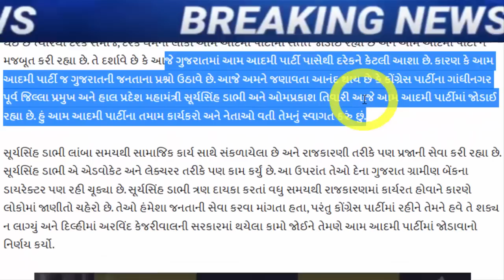આપ ને મળી મોટી ખુશખબરી, જોઈને ચોંકી જશો, Gujarat_News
isudan-gadhvi-welcomed-suryasinh-dabhi-wearing-a-scarf.

AAP gujarat demanded 10% reservation to OBC in local body elections

congress leader jagdish thakor delhi rahul gandhi gujarat assembly elections 2022.

Patidar leaders will meet Bhupendra Patel at the Chief Minister residence tomorrow.

aap-leader-isudan-gadhvi-about-the-bjp-representatives-who-went-to-school-in-delhi.

gujarat-bjp-17-members-team-go-to-delhi-for-watch-delhi-model-gopal-italia-twitt-on-bjp-visit.

દિલ્લી મોડલ જોવા જઈ રહેલા ભાજપના નેતાઓને ઇટાલિયાનો ટોણોઃ 'ડેલે હાથ દઈને પાછા ન આવતા

Congress breaks up again before Gujarat Assembly polls, two more veteran leaders say goodbye to party.

president-cr-patil-gives-hints-and-suggestions-to-bjp-workers-to-cut-tickets-of-old-jogis.

bjp-state-president-patil-again-hinted-that-a-large-number-of-tickets-would-be-cut.

Gujarat wrestler Ravi Prajapati joined Aam Aadmi Party.

after-hardik-patels-entry-into-the-bjp-aam-aadmi-partys-state-president-gopal-italia-gave-a-response-gujarati-news.

Hardik will join BJP, Nitin Patel says I have no official information about Hardik.

Hardik Patel says Don't trust on Congress After resigning.

naresh-patel-to-join-congress-party-in-ahmedabad-positive-signal-in-talks-with-high-command.

hardik-patel-reacts-to-naresh-patel-joining-congress-party.